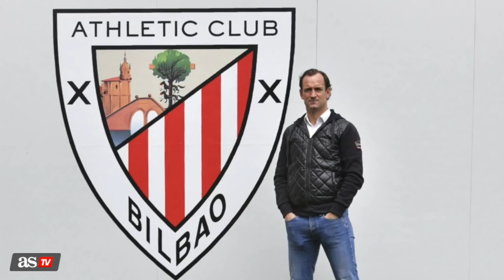ENTREVISTA A JOSEBA ETXEBERRIA | la propuesta ofensiva y el espejo de KLOPP | Diario AS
Hacia el final de su dilatada y exitosa carrera como futbolista, con 514 partidos en el Athletic y 53 con la Selección, Joseba Etxeberria (Elgóibar, 1977) se dio cuenta que quería ser entrenador. "No pensé que me iba a gustar tanto esto", asegura con una sonrisa en la cara. Inmerso en un objetivo extraordinario, lograr el ascenso a Segunda con el Bilbao Athletic, apuesta por un fútbol ofensivo, intenso y vertical, defiende la vigencia de los extremos, apuntala el valor del trabajo diario y se dice ser admirador de aquel Borussia Dortmund de Jürgen Klopp. Su incipiente trayectoria como técnico, que comenzó en el cadete del Athletic y siguió en el equipo técnico de Ernesto Valverde, antes de saltar al banquillo del Basconia, Amorebieta, Tenerife —su primera experiencia como primer entrenador en el fútbol profesional— y ahora Bilbao Athletic, viene cargada de preparación y ambición.
La conversación transcurre entre la filosofía de Etxeberria y el futuro de los cachorros del Athletic, entre las tendencias del fútbol actual y el desafío del ascenso (este domingo juega la semifinal contra el Celta B), entre el trabajo de formación y la necesidad del resultado... Su visita a AS descubre el estilo y la personalidad de un técnico que, si responde a las expectativas que ha generado hasta ahora con su labor, tiene muchas cosas que decir a corto y medio plazo. Al Joseba Etxeberria jugador lo conocemos todos; este vídeo muestra el Joseba entrenador.